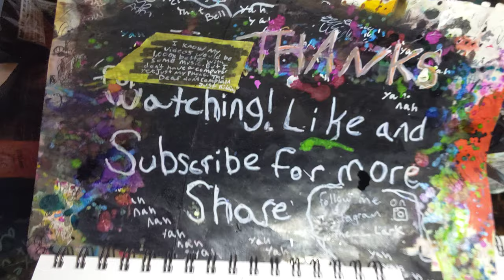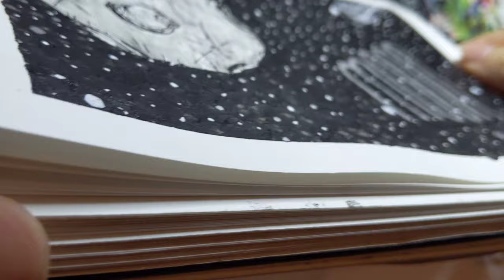Moon inktober2021 inktober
Moon

another artistic exercise in this prompt in inktober is called Moon. I think this is episode 17 I'm not sure..